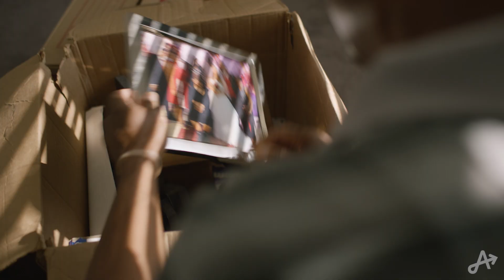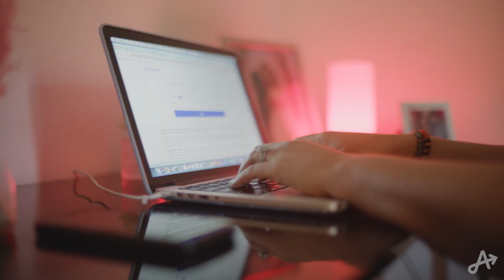How debt consolidation healed Tamara's finances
After Tamara’s husband fell seriously ill during pandemic layoffs, she lifted her family out of medical debt to start over.

Learn more about debt consolidation, home loans, and personal loans

Achieve is the leader in digital personal finance, built to help everyday people move forward on the path to a better financial future.

Achieve offers innovative digital financial solutions including home equity loans, personal loans and debt resolution, as well as financial education.

• Finance
• Debt
• Credit card debt
• Financial
• Debt consolidation
• Loans
• Personal loans
• Achieve
• Home loans
• Financial advice